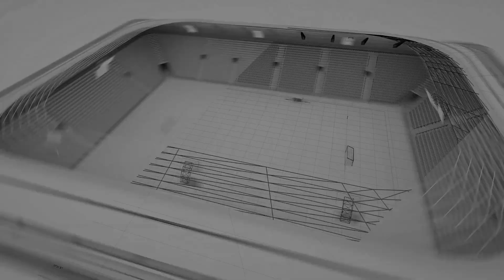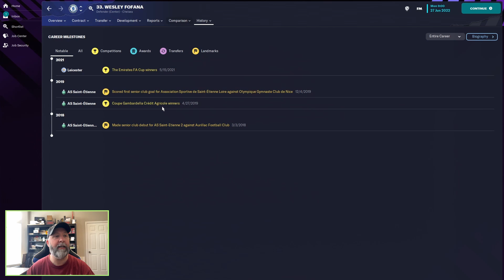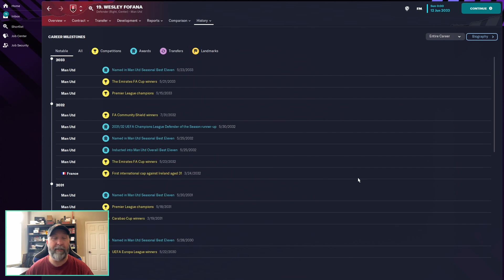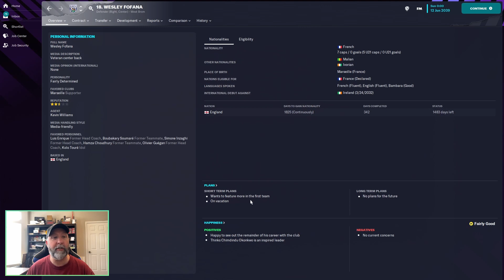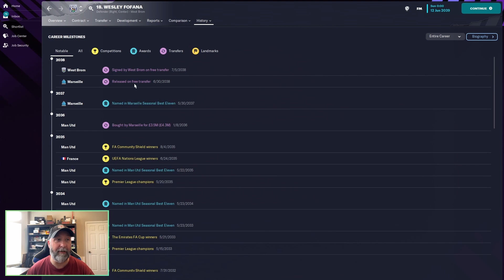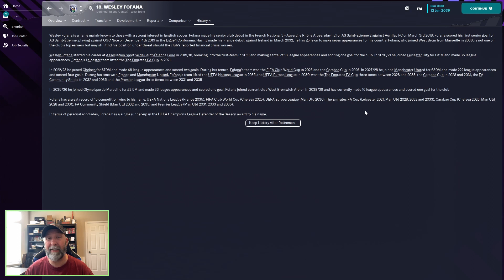Wesley Fofana | Player Profiles 10 Years In | Football Manager 2023 Winter Update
Wesley Fofana has an insane amount of potential in the FM23 Winter Update database.  Will he be able to fulfill it?  We will take a look at the next 10 years of his career and beyond.